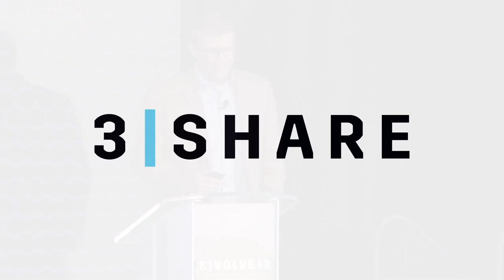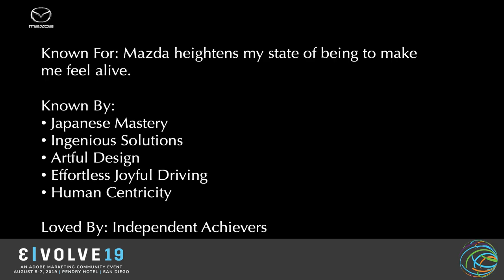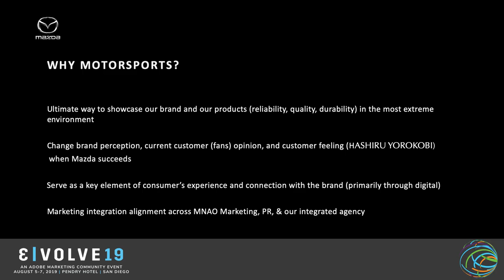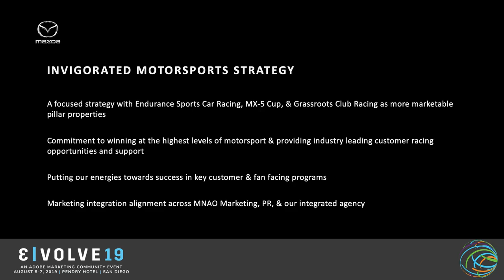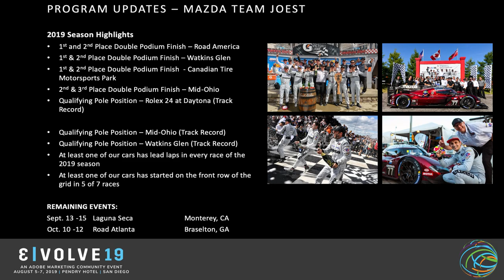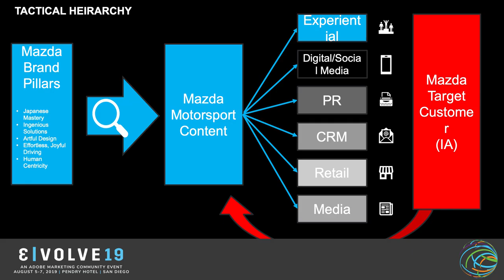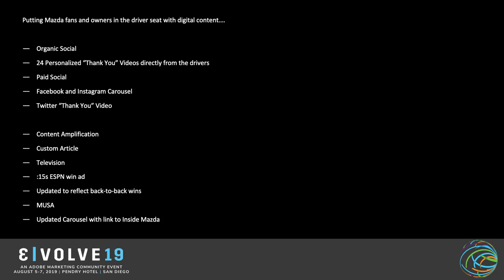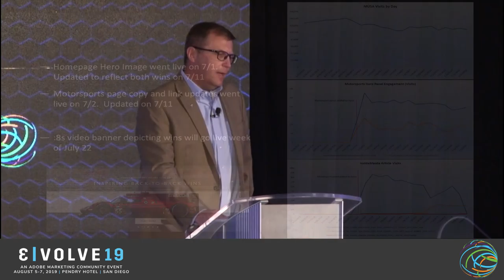EVOLVE19: John Doonan - Driving Brand Messaging Through Digital Motorsports Marketing Integration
There is no better way to validate the reliability and durability of an automotive brand’s products than through motorsports. Winning on the track is one thing…winning in the marketplace, however, is the key. Hear how Mazda has leveraged their Motorsports footprint to grow brand perception and loyalty from grassroots racing to top-level endurance sports car racing.